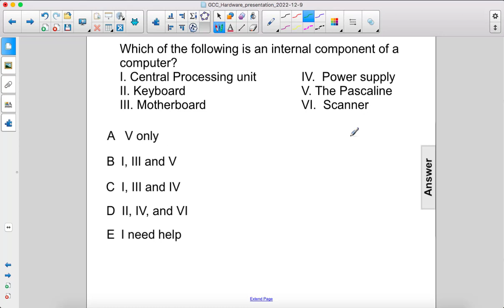GCC Hardware Peripherals FA22